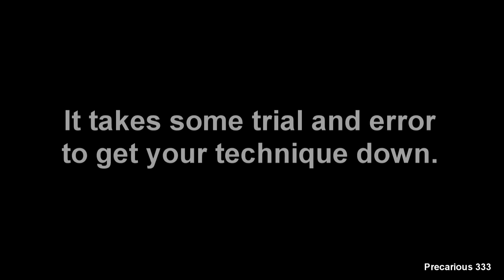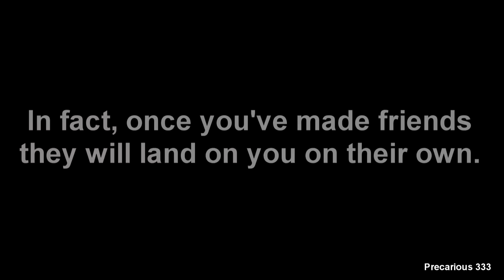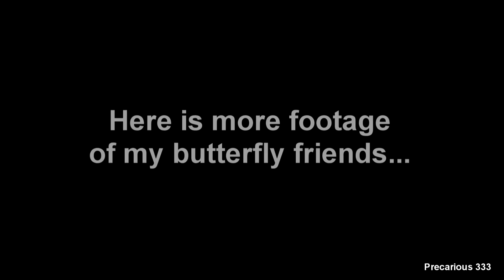The Butterfly Game - how to handle wild butterflies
Handling wild Silver-Spotted Skippers (Epargyreus clarus). Footage of technique and them playing games, landing on my head, etc.